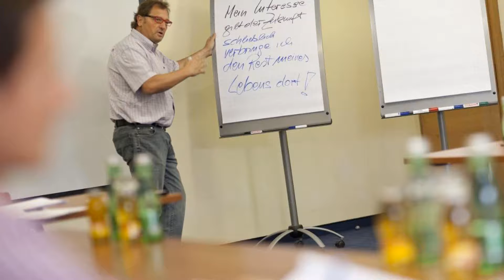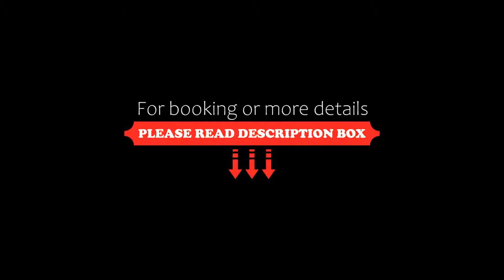Hotel Untersberg, Sankt Leonhard, Austria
About Property:
Our 4-star hotel in the south of Salzburg is situated directly at the foot of the legendary 1,885 m Untersberg mountain (cable car next to the hotel).
The city center of Salzburg is just 8 km away and is easy reachable by public transport (bus stop next to the hotel). Our location is an ideal starting points to visit all sights of Salzburg and nearby Berchtesgaden. In this traditional hotel, hospitality goes back a long way - the establishment was founded as early as 1886.
Property Type: Hotel
Address: Dr. Friedrich Ödlweg 1, 5083 Sankt Leonhard, Austria
Searching For
1. Hotel Untersberg - Sankt Leonhard - Austria
2. Hotel Untersberg - Sankt Leonhard - Austria Address
3. Hotel Untersberg - Sankt Leonhard - Austria Rooms
4. Hotel Untersberg - Sankt Leonhard - Austria Amenities
5. Hotel Untersberg - Sankt Leonhard - Austria Offers and Deals
Audio Credit:
Track Title: Reasons To Hope
Artist: Reed Mathis